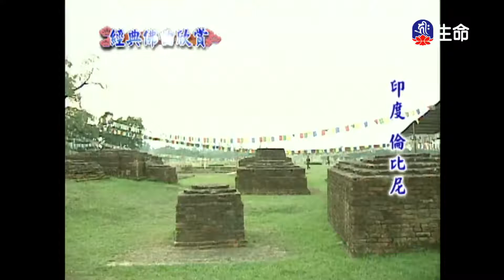經典佛曲-慈經(5)_經典佛曲_(lifetv_20220803_04：00)